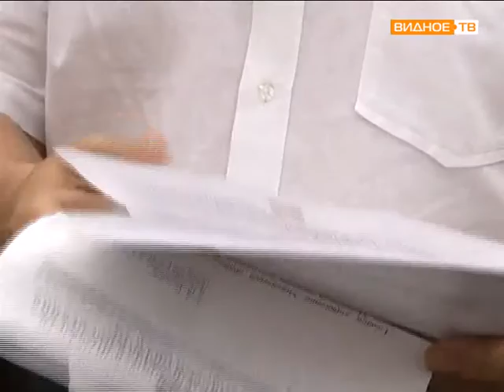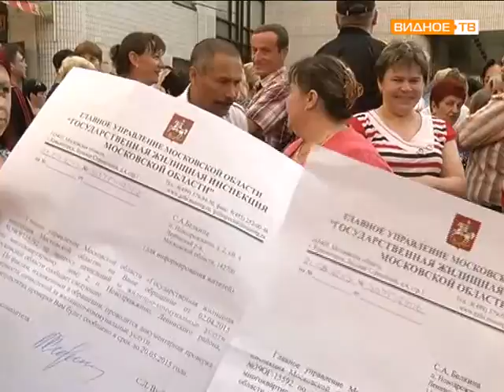Новодрожжино собрание жителей